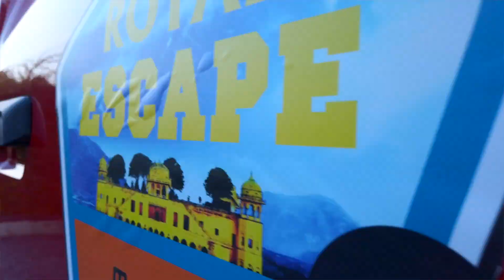The Royal Escape | Rajasthan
Bringing back memories from TheRoyalEscape 2021 when Thar hit its home turf - the Thar desert.

Watch as India's top automotive journalists get their fix with some raw off-roading, desert driving, and dune-bashing in the soaring sands of the ‘Land of Kings’ — Rajasthan.